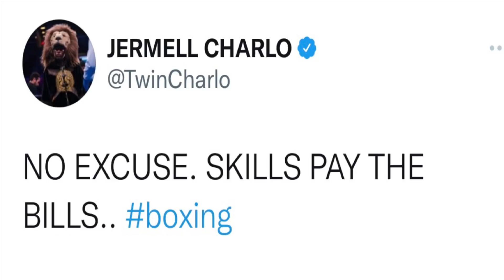Jermell Charlo TROLLS Wilder but he ROBBED Brian Castaño!?